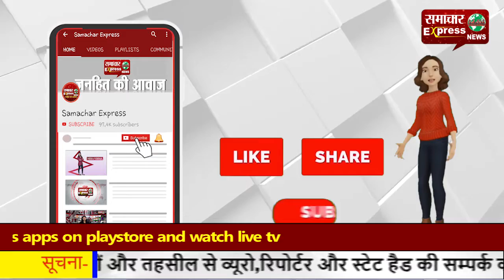बिजली चोरी व डिफाल्टर उपभोक्ताओं पर बिजली निगम ने कसा शिकंजा